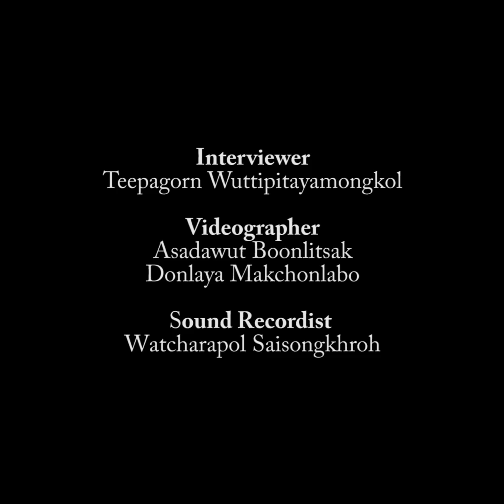สนทนากับปราบดา หยุ่น เทคโนโลยีทำให้เกิดคำถามว่า เรามีชีวิตอยู่ไปทำไม | The MATTER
มนุษย์จะมีความหมายหรือไม่ เมื่อเทคโนโลยีเดินทางมาถึงจุดเปลี่ยน
The MATTER ชวนปราบดา หยุ่น คุยถึง ‘เบสเมนต์ มูน’ นิยายเล่มล่าสุดของเขา เมื่อจิตสำนึกประดิษฐ์เกิดขึ้นจริง มนุษย์จะมีความหมายอะไร เราจะมีชีวิตอยู่ไปทำไมในเมื่อเทคโนโลยีทำทุกอย่างแทนเราได้ ไปจนใน 'ระบอบเผด็จการ' เราควรจะใช้ชีวิตอย่างไร และ 'ระบบแบบไทยๆ' มีข้อดีอะไรที่ช่วยได้บ้าง
ฟังกันเต็มๆ 14 นาที ได้ในคลิปวิดีโอนี้